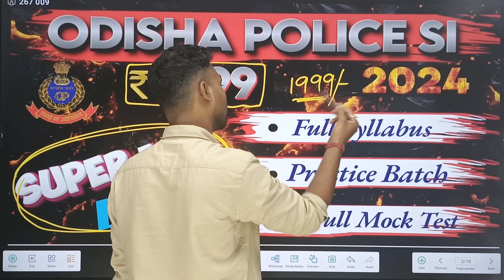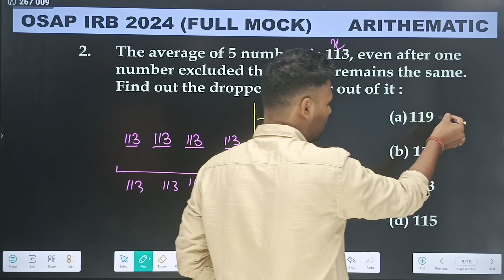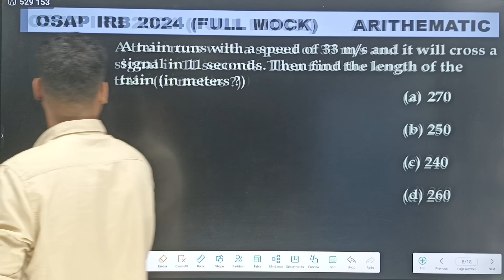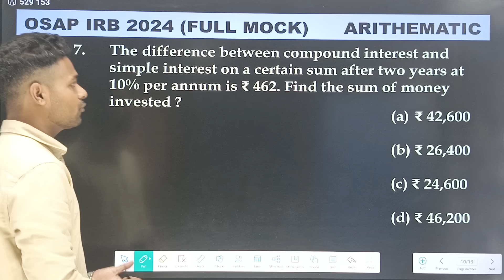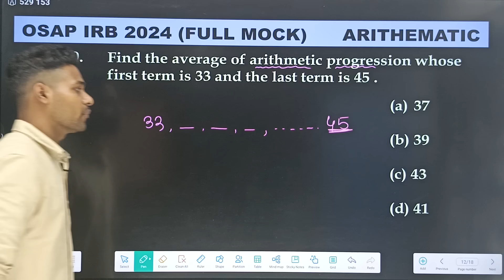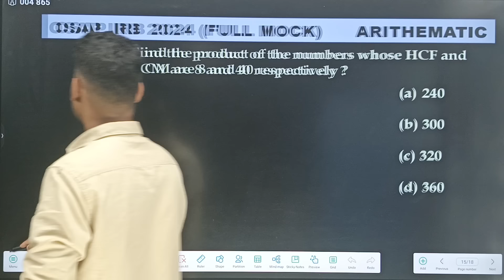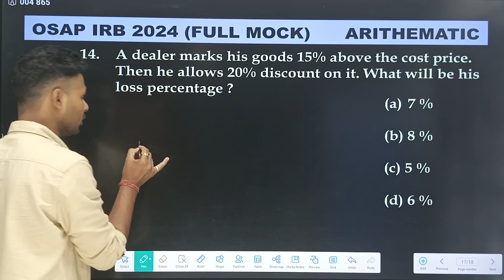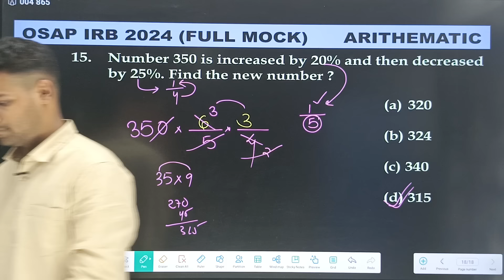OSAP IRB MATH || Full Mock Day 6 || Top 15 | ପରୀକ୍ଷା ରେ ଆସୁଥିବା ଭଳି ପ୍ରଶ୍ନ#osapirb#constable#police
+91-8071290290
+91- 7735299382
PRIYAMBADA TUTORIALS,BONAIGARH,ODISHA
770038.

OSAP IRB COMPUTER | Mocktest -6

OSAP IRB COMPUTER | Mocktest | Day 18 | ପରୀକ୍ଷା ରେ ଆସୁଥିବା ଭଳି ପ୍ରଶ୍ନ

OSAP IRB COMPUTER || Mocktest | Day 10| ପରୀକ୍ଷା ରେ ଆସୁଥିବା ଭଳି ପ୍ରଶ୍ନ

OSAP IRB Computer class
OSAP IRB computer mcq
osap computer mocktest

part 4.

21 Days Mock Test Series ( Day 1) II Computer II ଏଥିରୁ ପ୍ରଶ୍ନ ଆସିବା ନିଶ୍ଚିତ II